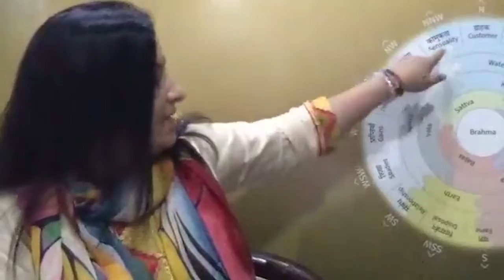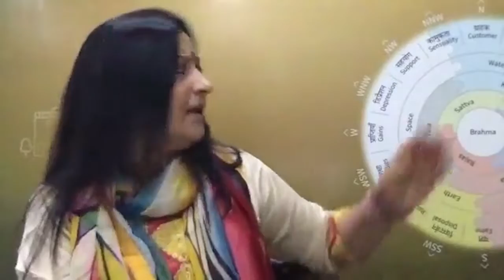MahaVastu and Creating Better Health in Current Times | Acharya Bharti Verma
MahaVastu and creating better health in current times
HEALTH IS WEALTH, This is a known proverb from ancient times and we have experienced it. if one is not in good state of health-be it physical or mental,  they can not enjoy life to its fullest. and specially in this current pandemic time when FEAR has instilled deep, everyone is little panicked. though its time to just relax and keep a check on health with awareness. MahaVastu helps to bring this awareness so that you can have a healthy life to enjoy it fully. Join me LIVE to know how MahaVastu helps to create greater health specially in this pandemic time. What you can do to protect as well recover from illness.